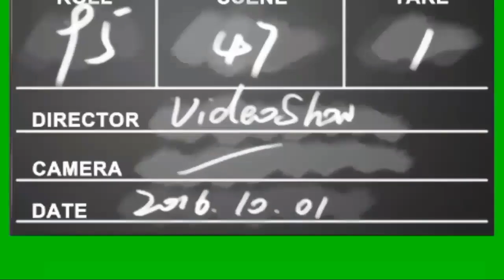Green screen blizzard. Snow storm green screen. Icy wind green screen effects.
A heavy snow storm is raging with high & low both speed with a perfect sound effect. It's a creative common video.

Green screen vegetables. Green screen fruit HD fx effect.

Green screen flower heart forming. Green screen flower. Green screen love heart forming  #3.

Snowfall(winter) green screen HD effect(fx) with sound. A winter effect that MUST WATCH by everyone.

Green screen knockout with sound fx effect that MUST WATCH by everyone.

Green screen angel (full HD) fx effect that MUST WATCH by everyone.

Green screen clapperboard HD fx effect that MUST WATCH by everyone.

Green screen Angel Halo with sound HD fx effect. An Incredible effect that MUST WATCH by everyone

Green screen sword modern #2 (electronic) with sound HD fx effect that MUST WATCH by everyone.

Green screen sword modern (electronic) with sound HD fx effect that MUST WATCH by everyone.